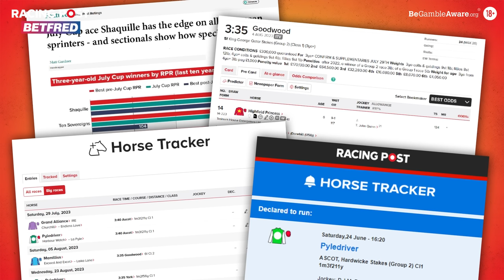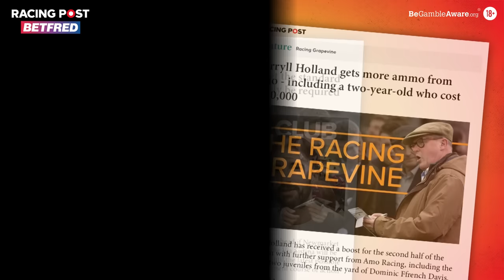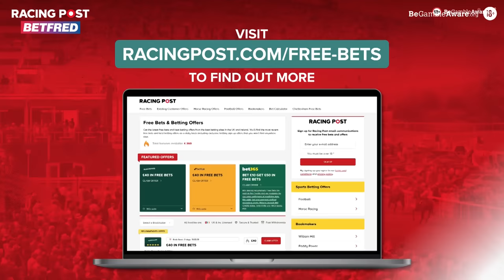Newmarket and Ascot preview | Ralph Beckett | What A Shout | Racing Post | ITV Racing Tips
Check in for the best Ascot and Newmarket weekend tips with Emma Spencer, Robbie Wilders and Tom Park.

🗞️ Get all the best tips from Newmarket and more by checking out our horse racing tips

🚨 Get your first 2 months of Racing Post Members’ Club for just £9.99

00:00 - Intro
03:28 - Ralph Beckett Interview
12:02 - Cumberland Lodge Stakes
15:55 - Two Year Old Trophy
18:06 - John Guest Racing Bengough Stakes
21:19 - Sun Chariot Stakes
26:51 - Howden Challenge Cup
31:05 - Best Bets of the weekend
32:43 - Outro

18+ Gamble Responsibly